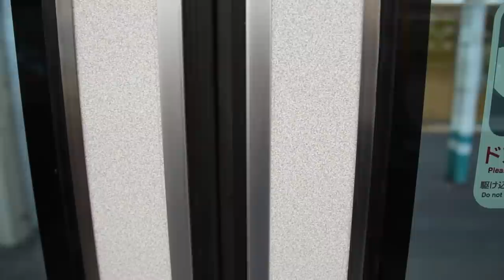【ちょっとした安全対策】JR西日本227系電車 ドア減圧機構(高音質)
このドア減圧機構は、扉を押さえているシリンダのエアを一時的に減圧し、
一定時間後に完全に扉が開かないようにする装置です
10秒辺りでドアの隙間をよく見ると、若干空いているのが確認できます

9秒～　シリンダのエアの減圧
13秒～　『プシュー』
15秒～　戸閉完了

糸崎駅にて撮影